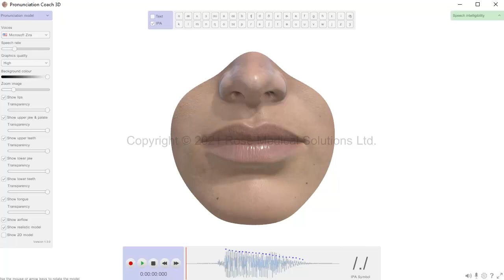How to pronounce the English /ʊ/ sound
This video was created with Pronunciation Coach 3D.